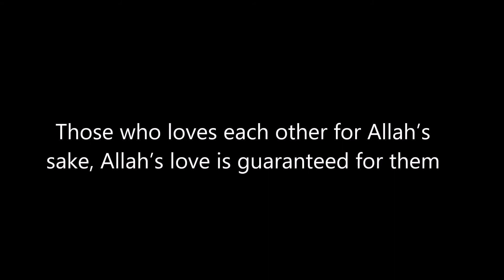Prophet's Love for You | Kamal el Mekki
Day 5 of Taraweeh Khatira with Sheikh Kamal el Mekki from Muslim Community Center, Brooklyn, NY. Sheikh will deliver daily Khatira throughout this Ramadan. Please join us every day for all the lectures.